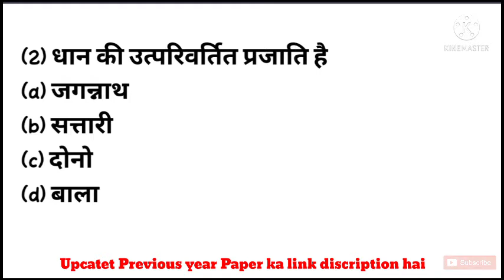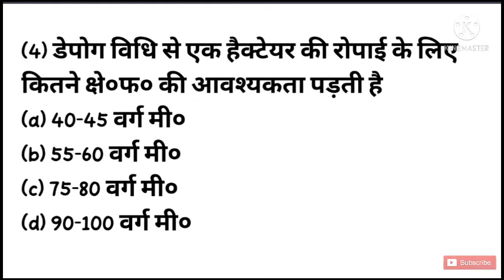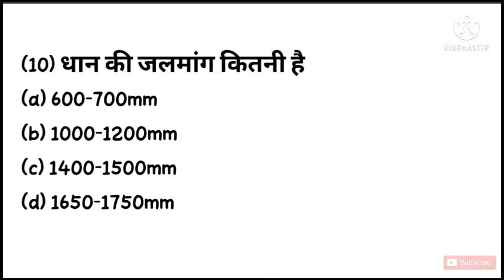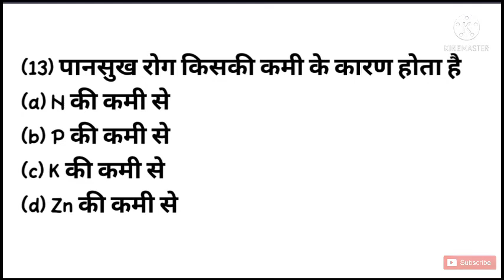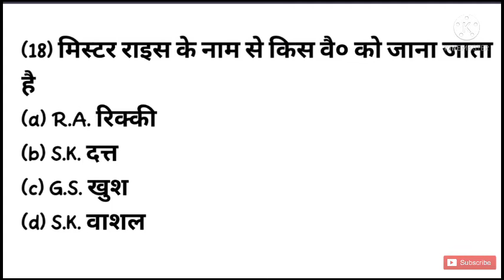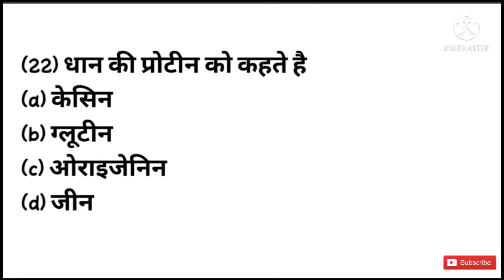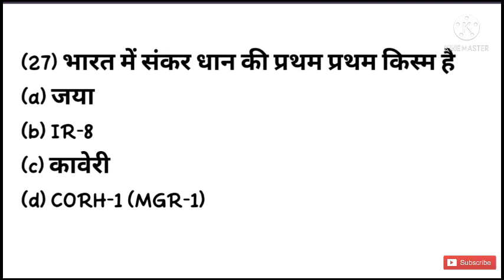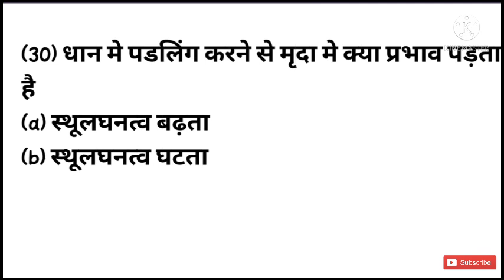Paddy Ke Important question For UPCATET BHU ICAR। धान के महत्वपूर्ण प्रशनोत्तर। Paddy Lecture।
# paddy lecture

paddy diseases

Chandra Shekhar Azad University Of Agriculture & Technology

Banda University of Agriculture and Technology BANDA

SardarVallabhbhaiPatelUniversityof Agriculture&Technology